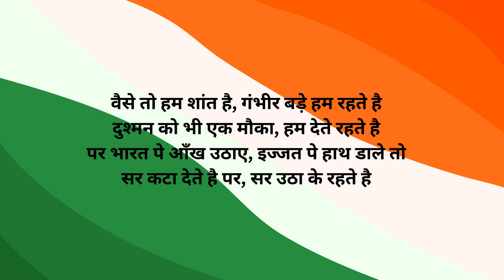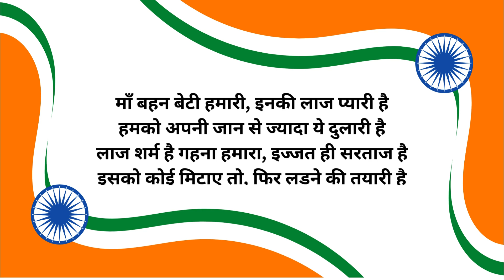अनोखी देशभक्ति शायरी | Patriotic Shayari on 15th August | Independence day 2024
This is an Official VH SHAYARI YouTube channel.

महत्वपूर्ण सूचना: यदि दिए गए लिंक पर बुक उपलब्ध नहीं है, तो कृपया हमें बिना किसी विलम्ब के 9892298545 पर कॉल करें। हम आपकी मदद करने के लिए हमेशा तैयार हैं। इस बार हमने अपनी नई eBook को Instamojo पर लॉन्च कर दी है। उम्मीद है आप यह पसंद आएगी।

नीचे दिए गए लिंक को क्लिक करें और आप Instamojo पर होंगे। जानकारी डालने के बाद, आपको पुस्तक की कीमत Rs.  देनी होगी। आप इसका भुगतान Credit Card, Debit Card,Net Banking या Gpay के माध्यम से कर सकते हैं। जैसे ही भुगतान की पुष्टि हो जाती है, आपकी पुस्तक का डाउनलोड आपके दिए गए ईमेल पते पर आरंभ हो जाएगा। धन्यवाद |

आपको हमसे क्या काम है पूरी जानकारी जरूर लिखे
आधी अधूरी जानकारी या सिर्फ HI या Hello लिखने से हम रिप्लाई देने में असमर्थ होंगे